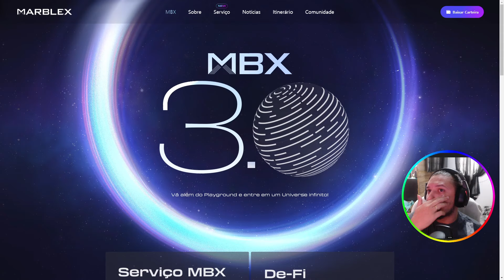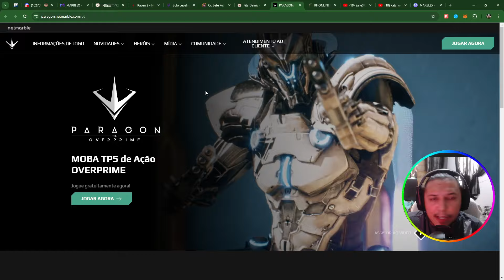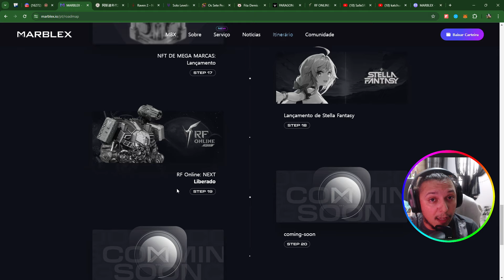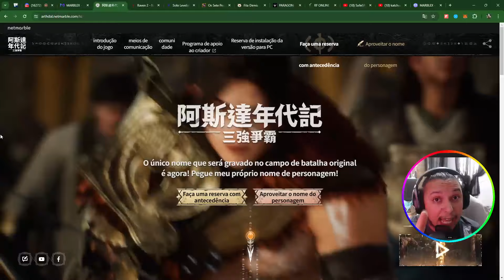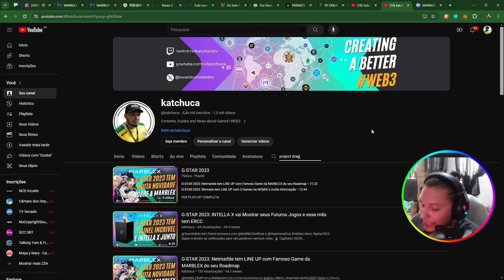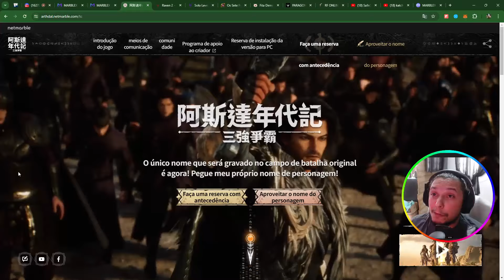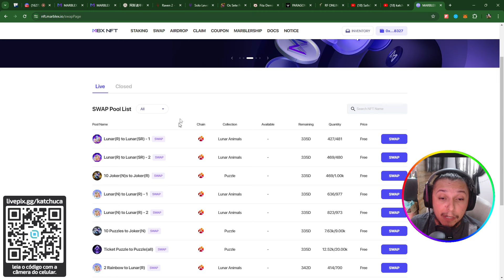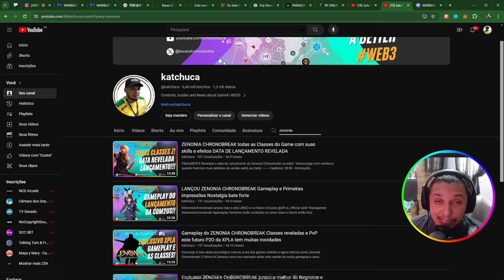ARTHDAL CHRONICLES vai ser lançado na MARBLEX? E varios outros Jogos no gMBXL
@MARBLEXofficial esta criando um Ecosistema incrivel

• Entenda tudo sobre a MARBLEX guias passo a passo e noticias...

🟥 SOBRE ESTE VIDEO:

Neste video você vai ver que a NETMARBLE vai implementar gMBXL em varios titulos e aplicar BLOCKCHAIN em seus jogos WEB2.
E vou trazer as informações para você se o Arthdal e varios outros jogos vão vir para a MARBLEX.

🔮 Capítulos:
00:00 ARTHDAL CHRONICLES vai ser lançado na MARBLEX? E varios outros Jogos no gMBXL
01:00 A NETMARBLE vai implementar gMBXL em varios titulos e aplicar BLOCKCHAIN em seus jogos

Grande abraço,

kaTcHuca